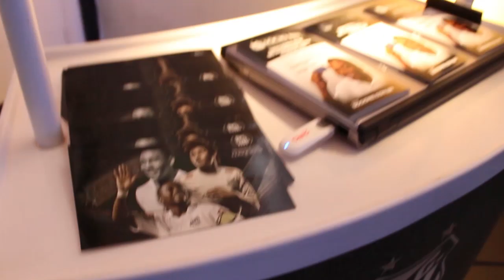Apresentação Leandro Damião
Apresentação de Leandro Damião